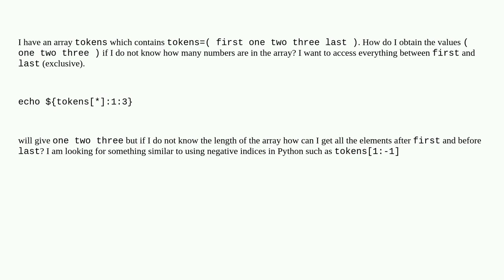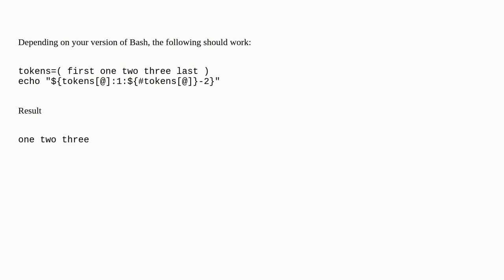Unix: How to slice an indexed array to obtain all elements between the first and last index?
How to slice an indexed array to obtain all elements between the first and last index?

A special thanks goes out to the awesome community

  bash-array